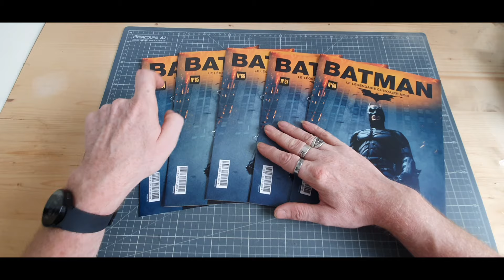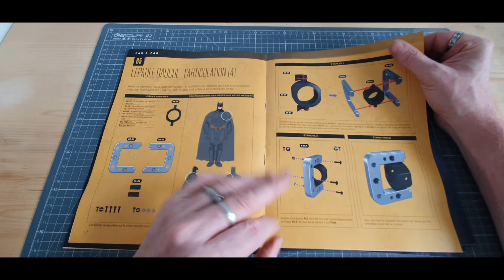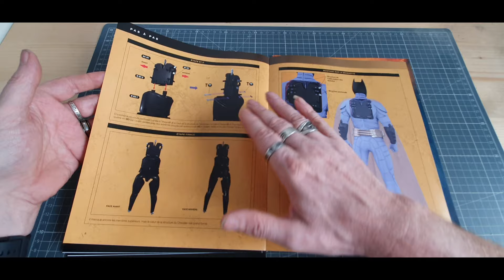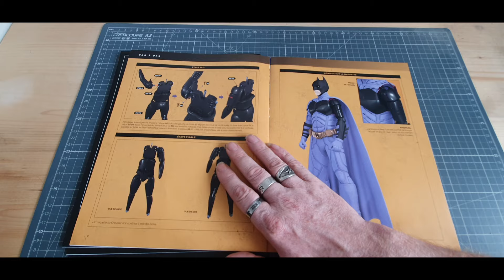hachette collection batman numéro 64 a 68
collection hachette collection en 120 numéros